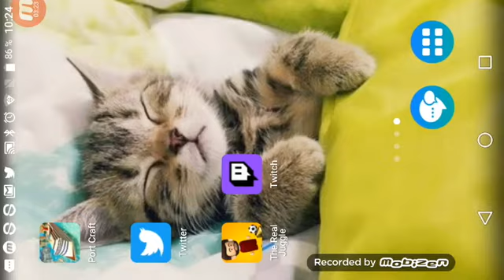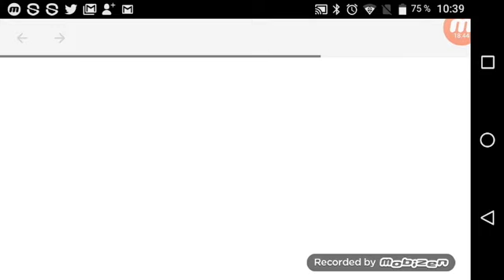Port Craft | ICEBERG DROIT-DEVANT !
Salut ! Dans cette vidéo je vous montre un Plagiat de mincraft Mais JUSTE GÉNIAL !
Série Non-Modée Merci.